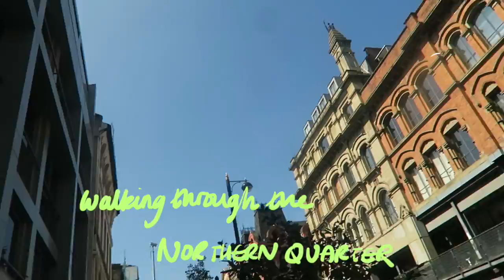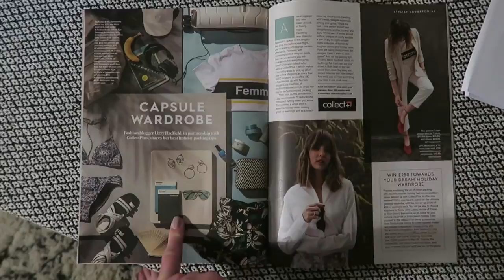Weekly Vlog | Back To Manchester, Announcement & GRWM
H&M COMPETITION INFO HERE:

One of you can win a special H&M styling session with me exclusively via the new H&M Club. We'll shop together and you'll have £300 to spend in H&M!

To enter the competition simply sign up to the H&M Club - follow the menu on the H&M Club page or via the app and find the event with my face. Then tell me why you want to win the Styling session (max.200 characters) and share your best picture wearing your favourite HM outfit.

Thank you so so much to everyone who enters, I am so excited about this and cannot wait to go shopping with the winner!!!

➤ 'lizzyhadfield'